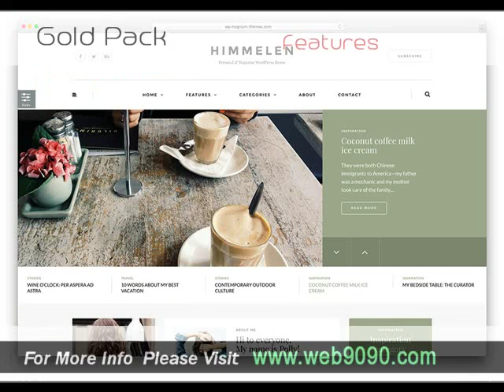Cheapest Web Design In Rogers AR .mp4